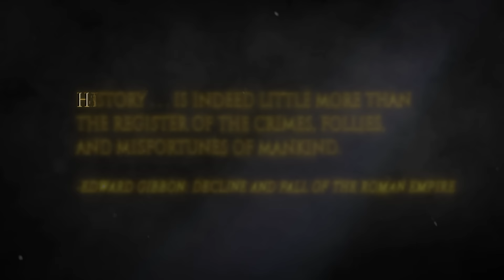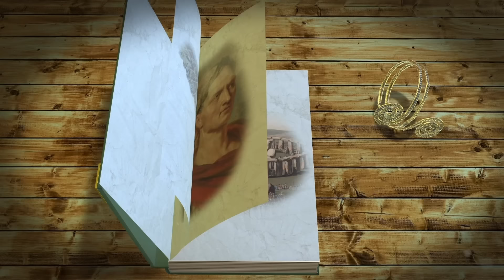The Anglo-Saxons | Rome’s Most Brutal Invaders?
This Short historical Documentary explores Early Medieval British history by diving into the period in the immidiate aftermath of Rome's withdrawal from the island and the following Anglo-Saxon migrations.

Sources

Homans, George C. “The Anglo-Saxon Invasions Reconsidered.” Proceedings of the Massachusetts Historical Society, vol. 71, 1953, pp. 37–49. JSTOR, Accessed 25 Dec. 2023.

Ward-Perkins, Bryan. “Why Did the Anglo-Saxons Not Become More British?” The English Historical Review, vol. 115, no. 462, 2000, pp. 513–33. JSTOR, Accessed 25 Dec. 2023.

Solomatin, Sarah. (2019). The Anglo-Saxon Invasion of Britain. Spectrum. 10.29173/spectrum59.

SIMS-WILLIAMS, PATRICK. “The Settlement of England in Bede and the ‘Chronicle.’” Anglo-Saxon England, vol. 12, 1983, pp. 1–41. JSTOR, Accessed 19 Jan. 2024.